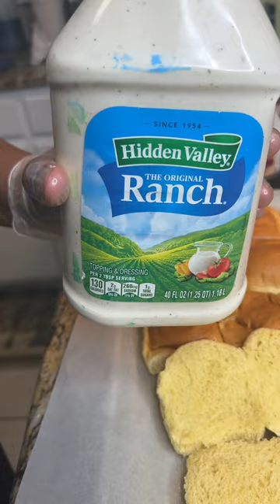BACON RANCH CHEESEBURGERS SLIDERS! (QUICK&EASY)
INGREDIENTS:
potatoe bread sliders buns (sam's club)
ribeye burger sliders (sam's club)
pork bacon
Colby jack cheese
hidden valley ranch
fresh parsley and butter